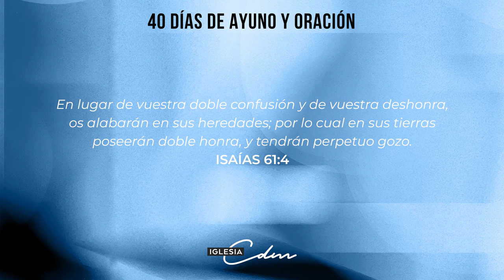Dia 23 - 40 Días de Ayuno y Oracion